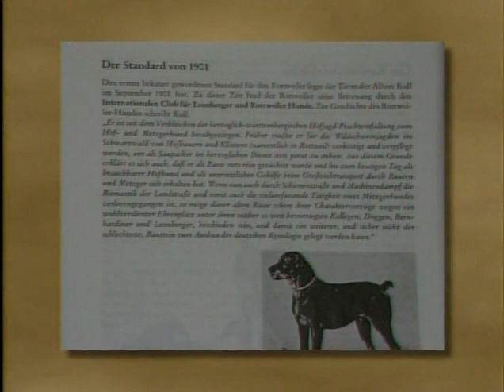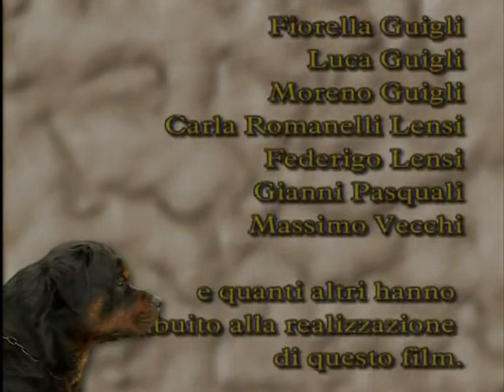Ротвейлер все о породе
все о породе собак ротвейлер